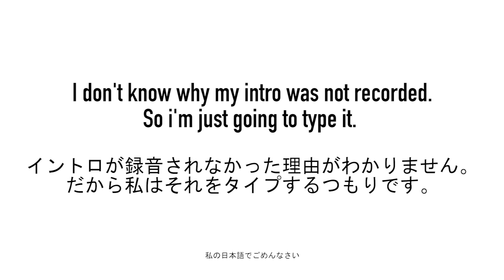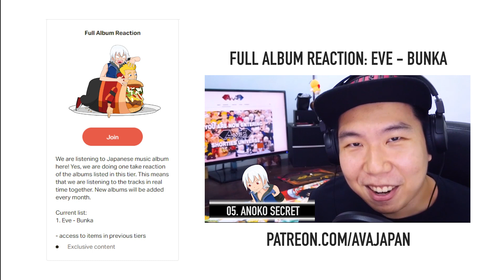NORMAL GUY reacts to DARK NIGHT / 闇夜 by EVE | First Time Reaction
Let me know what song I should listen to next in the comment section.